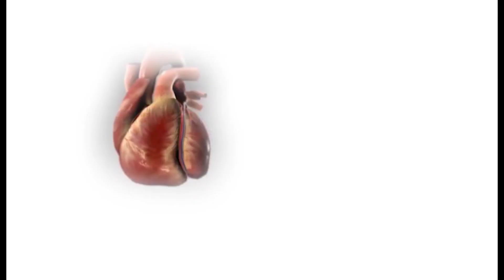TENALI NEWS 30/05/2023 : ఒళ్ళు బలిసి.! అహంకారంతో.! చెప్పటంలా..! రాబోయే ఎన్నికల్లో గెలిచేది నేనే.!